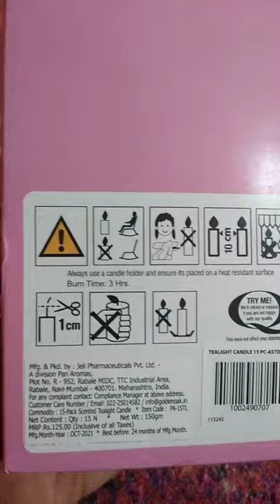candles for diwali Amazon haul # under 100